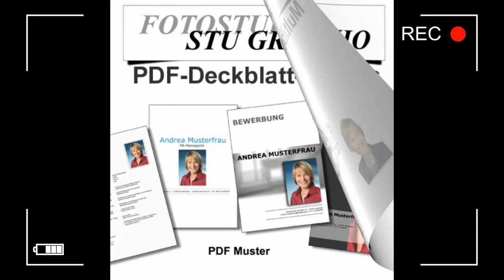Imagefilm STUGRAPHO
Imagefilm STUGRAPHO 2021